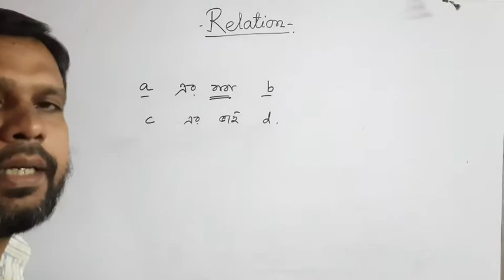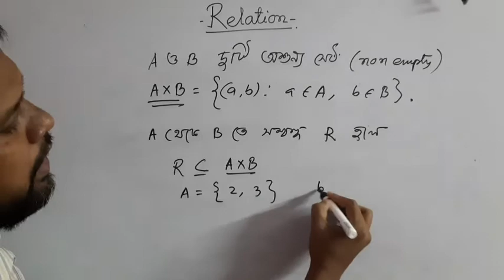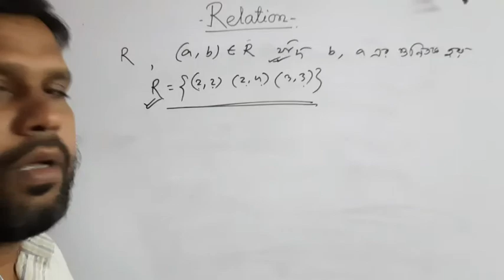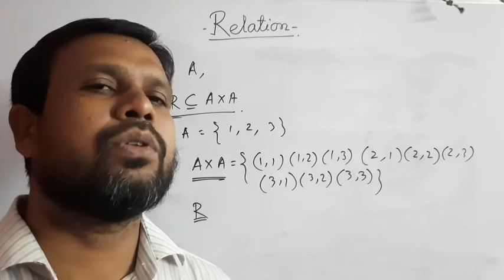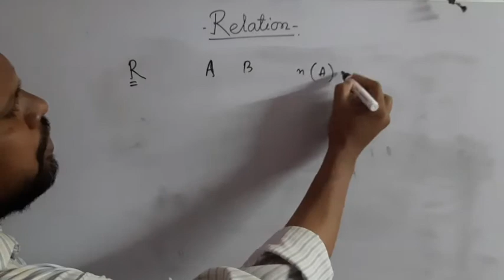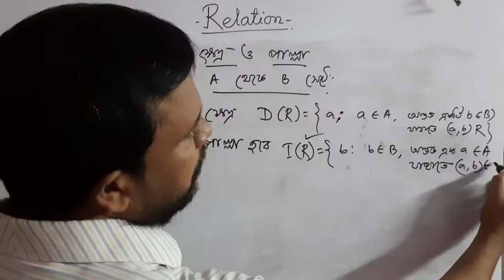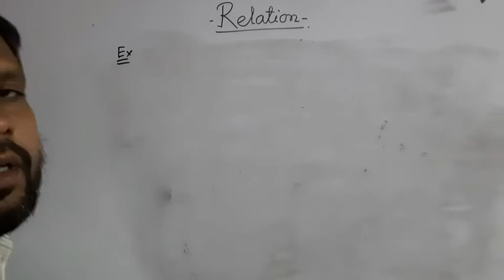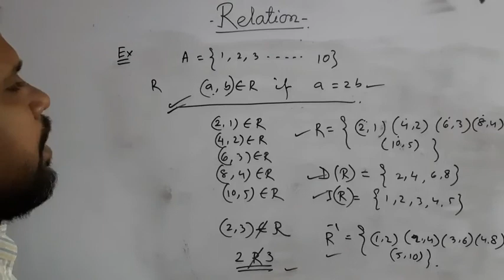RELATION FOR XI&XII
Relation from one set to another, definition, number of relation,domain and range, example